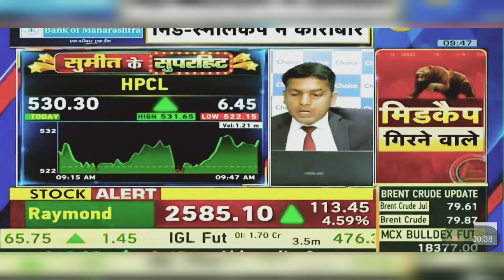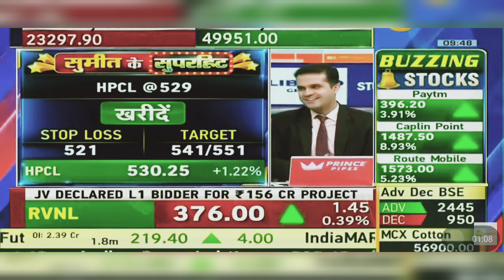HPCL Share Latest News Today: HPCL Share News Today | 10th June 2024